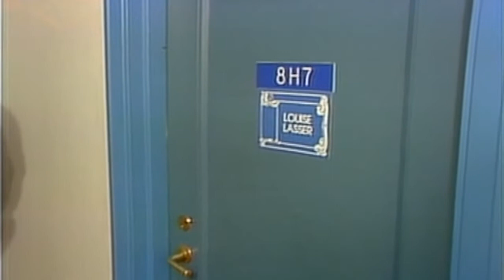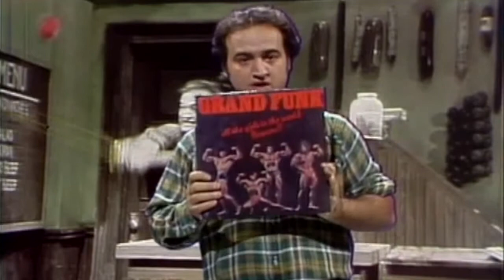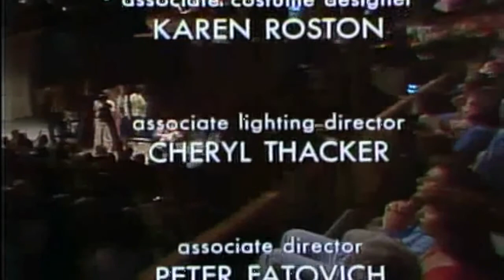Late Night Saturday: History & Commentary for SNL S1E23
I stared at the description box for a good minute, trying to decide what puny human words I had at hand to tell you of this *thing*. Words fail. You'll just have to watch. Dearest viewers, brace yourselves. I give you: LOUISE LASSER